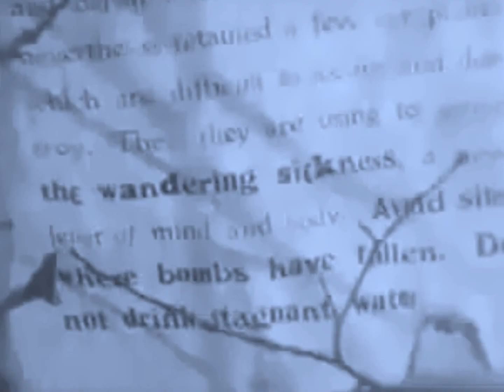H.G Wells Things To Come (World War 2) Brave Soldat (Light)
Thought provoking isn't it? Film Hi.G Wells Things to come, tune from Call of Duty World at War, track "Brave Soldat"